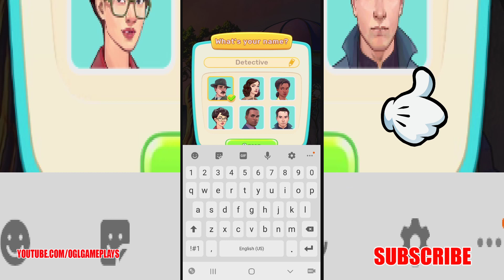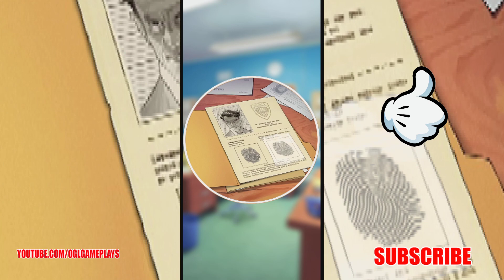Riddleside: Fading Legacy - Detective match 3 gameplay Android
About Riddleside: Fading Legacy - Detective match 3 game By MYTONA

Your uncle Henry Walker, a renowned detective, has vanished without a trace. Escape your everyday life, make the journey to Nightfall, and find him! Set your mind to investigating this mystery. Collect clues and solve criminal cases, murders, and mystical puzzles. Complete match 3 levels and examine the crimes and secrets of Nightfall from all sides! But watch out: this hidden small town is not what it seems.

Game features:

THE CAPTIVATING ATMOSPHERE OF THE '80S. Gorgeous in-game graphics will turn the clock back and whisk you to a bygone era—and make you crush on it!
EXCITING STORYLINE. You won't be able to put the game down while there are mysteries and cases left to unravel in the town!
PICTURESQUE MATCH 3 LEVELS with awesome objects and blast animations. No candy to crush here!
UNIQUE CHARACTERS, each with their own unique personality. Everyone in town has their own mystery and story to tell!
INTERACTIVE INVESTIGATIONS. Criminal and mystery cases where you make the decision on what to do next. Examine a toy at a murder scene or a mystical object at the meteorite blast site—it’s all up to you!
TRICKY PUZZLES and riddles that only the power of your mind can solve!
Unravel all the mystery cases of Nightfall, make this small town your home, and prove you are the best detective!